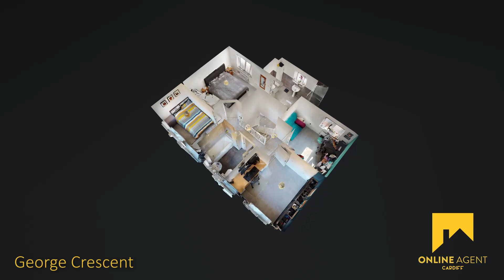George Crescent, Old St Mellons